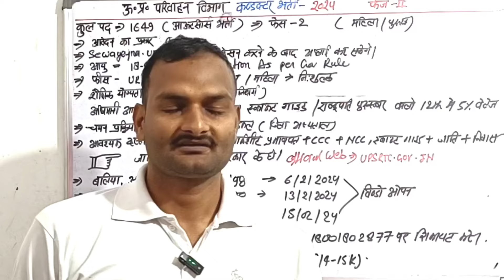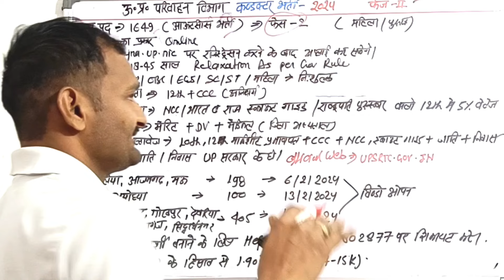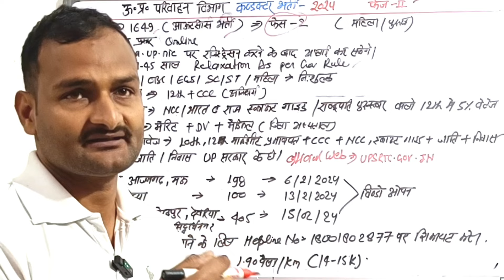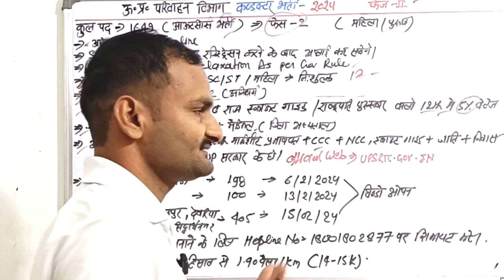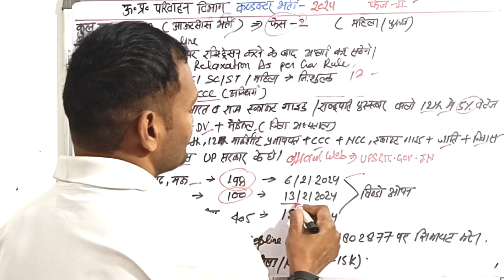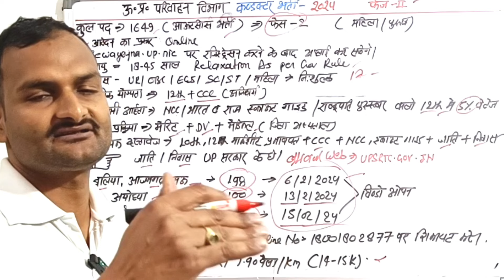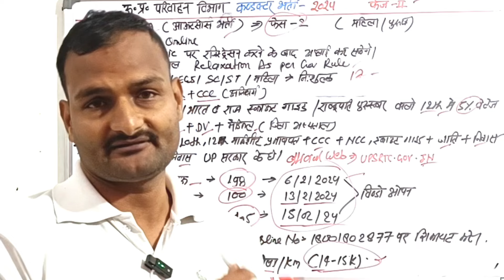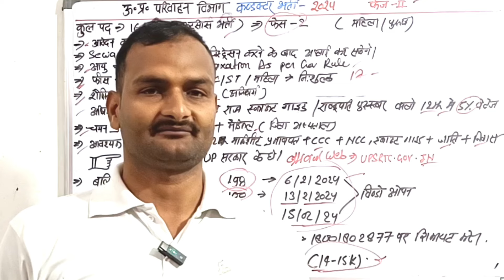up roadways vacancy 2024 | up bus conductor vacancy 2024 | upsrtc conductor bharti 2024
👉Dosto is video me  upsrtc online form 2024 |  up bus conductor bharti online form 2024 Lucknow | Santkabeer Nagar | Gorakhpur| Baliya | Kushinagar| Mau |ayodhya | sidharth nagar  up bus conductor me form kaise bhare | up mein bus conductor ki bharti ke bare me sampurn jankari di gai hai. thanks 🙏

👉👉 Your query:-
up bus conductor vacancy 2024 form kaise bhare
bus conductor bharti 2024
up bus conductor vacancy 2024
bus conductor new vacancy 2024
upsrtc conductor bharti 2024
up bus conductor vacancy
bus conductor vacancy
bus conductor vacancy up 2024
up roadways bus conductor vacancy 2024
samvida bharti 2024
bus conductor vacancy news
upsrtc conductor vacancy 2024
up bus conductor vacancy gorakhpur
job vacancy 2024
up roadways vacancy
up roadways vacancy 2024
up roadways new vacancy 2024
up roadways new bharti 2024
up roadways conductor vacancy 2024
up roadways upcoming vacancy
up roadways bharti 2024
upsrtc vacancy 2024
upsrtc new vacancy 2024
upsrtc new vacancy
upsrtc bus conductor bharti 2024
up conductor bharti 2024 form kaise bhare
up conductor bharti 2024
conductor bharti new
up roadways conductor bharti 2024
up bus conductor new bharti 2024
upsrtc conductor bharti 2024 ayodhya
upsrtc conductor bharti 2024 new update
up roadways conductor bharti
upsrtc conductor bharti 2024 online form
Up roadways vacancy 2024 sarkari result
UPSRTC Conductor Vacancy 2024 Apply Online
UPSRTC Vacancy 2024 in hindi
UPSRTC Vacancy online form
2024
UPSRTC Vacancy 2024 Notification
UPSRTC Vacancy 2024 Sarkari Result
Up conductor bharti 2024 last date
a Up conductor bharti 2024 date
Up conductor bharti 2024 apply online
UPSRTC Vacancy 2024